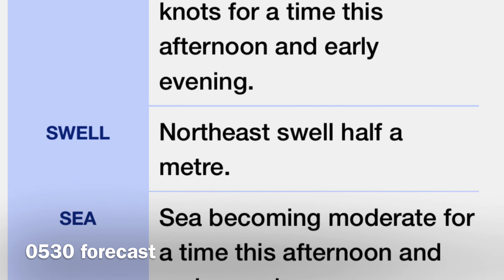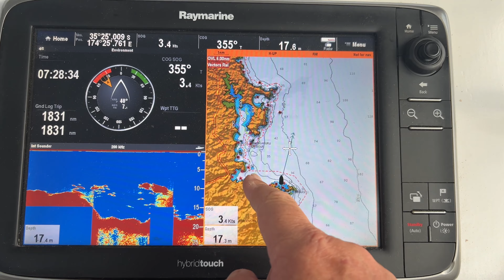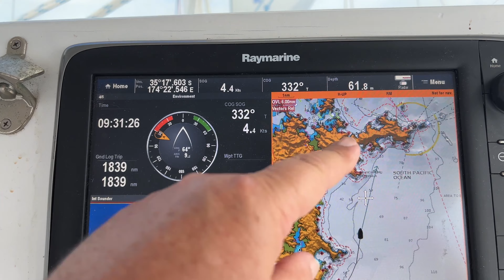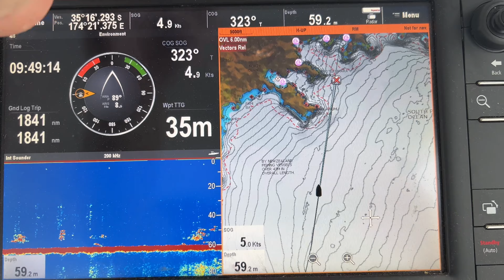Part 2 - Mimiwhangata to Te Toroa Bay - January Cruise 2022 - SV CATMANTOO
A shorter day with much less wind.
Left Kaituna Bay, Mimiwhangata Peninsula, motored through the rock stern passage, then set sail heading north. We passed Whangaruru Harbour, Bland Bay and Whangamumu Harbour. Turned to port into Te Toroa Bay to anchor in its South Cove.